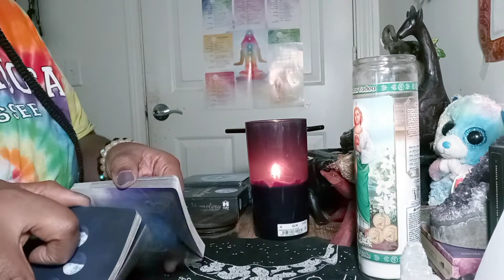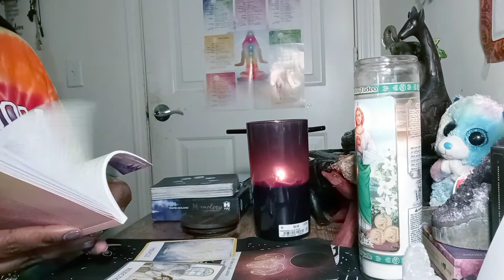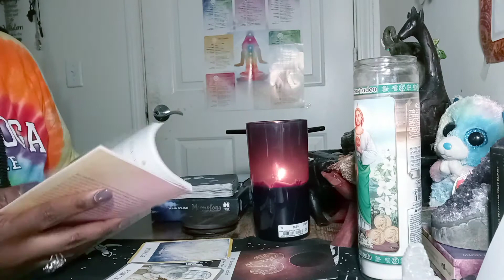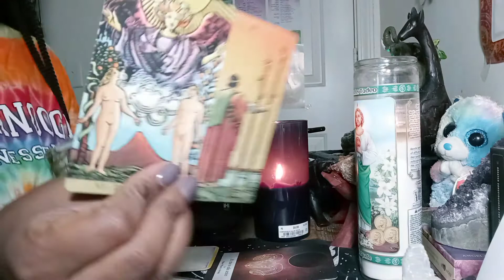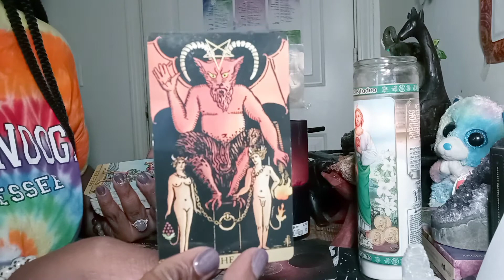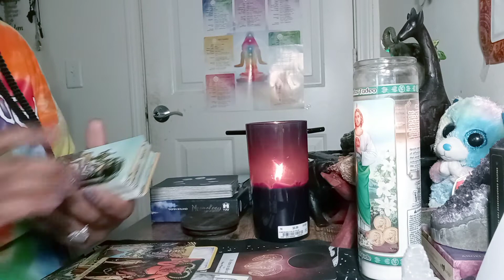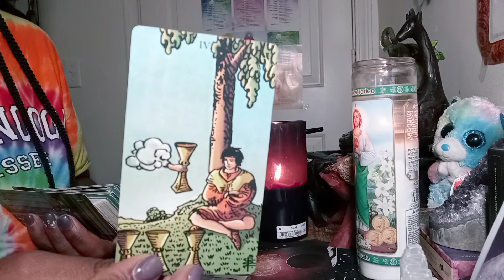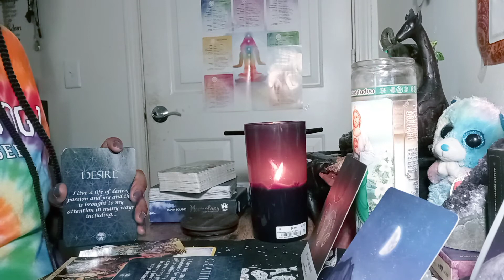(GEMINI) NEW MOON IN PISCES